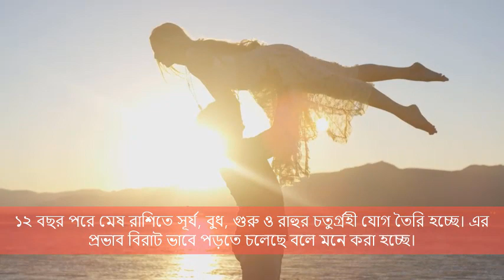৫ মে ২০২৩ চন্দ্রগ্রহণ, তার সঙ্গে চতুর্গ্রহী যোগ, ৫ রাশির জীবন পালটে যাবে, ajker rashifal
৫ মে  ২০২৩ চন্দ্রগ্রহণ, তার সঙ্গে চতুর্গ্রহী যোগ, ৫ রাশির জীবন পালটে যাবে, ajker rashifal

HareKrishna ৫ মে ২০২৩ চন্দ্রগ্রহণ, তার সঙ্গে চতুর্গ্রহী যোগ, ৫ রাশির জীবন পালটে যাবে, ajker rashifal৫ মে ২০২৩ চন্দ্রগ্রহণ, তার সঙ্গে চতুর্গ্রহী যোগ, ৫ রাশির জীবন পালটে যাবে, ajker rashifal